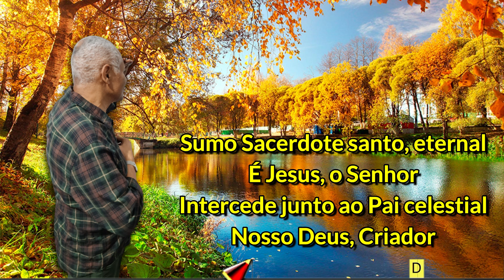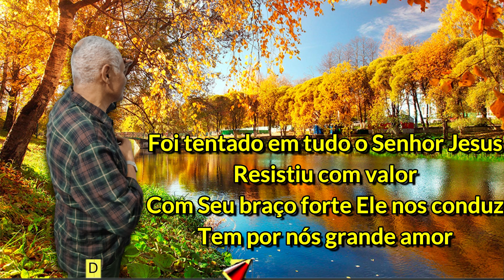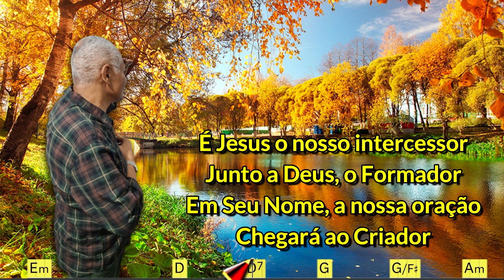É JESUS O NOSSO INTERCESSOR - 243. CCB - (CIFRADO) - CARLOS JOSÉ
Estamos trazendo mais um bélissimo hino da CCB para vocês, atendendo ao pedido da nossa irmã TILDA.